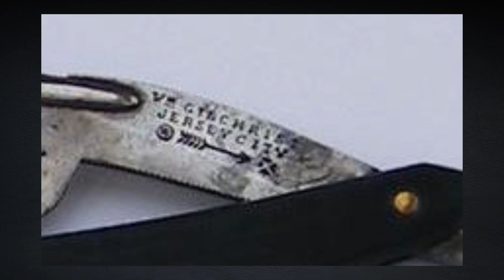Опасная бритва W.Gilchrist, Sheffield/USA | Обзор